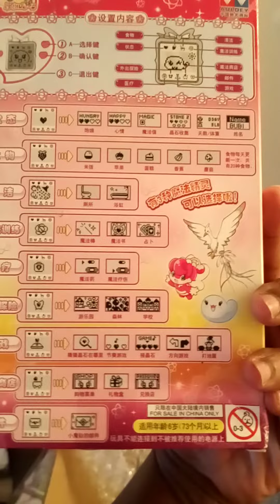unboxing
a virtual pet watch